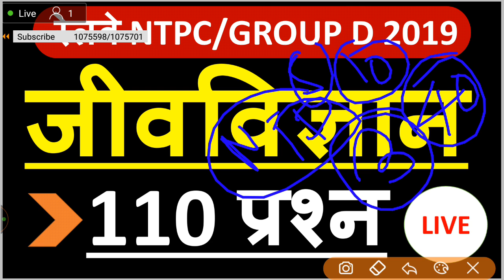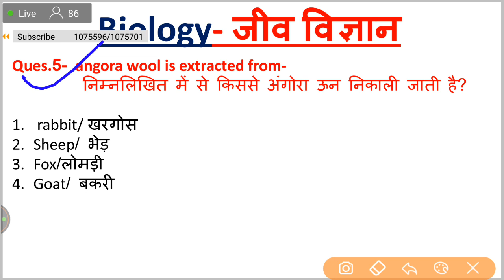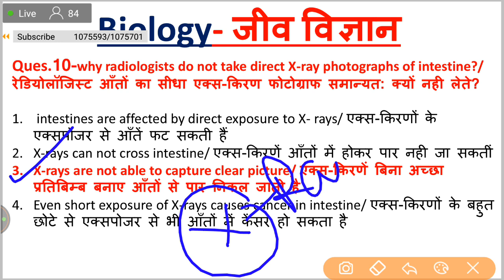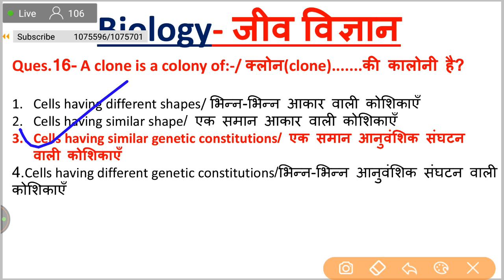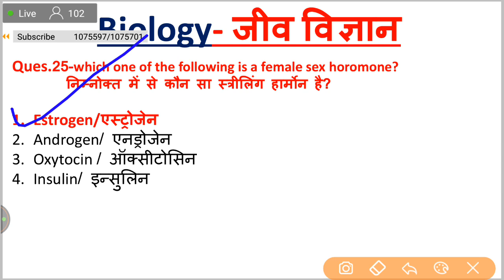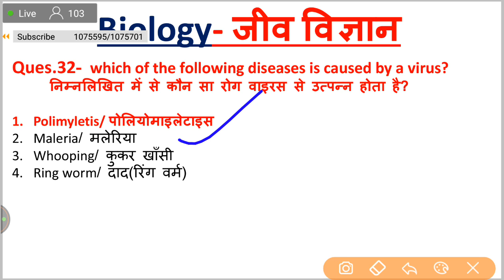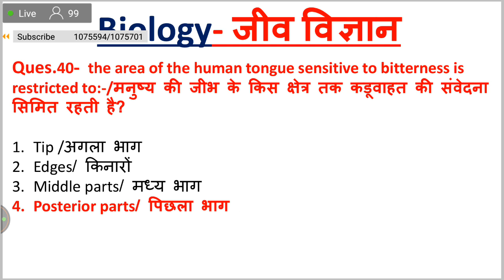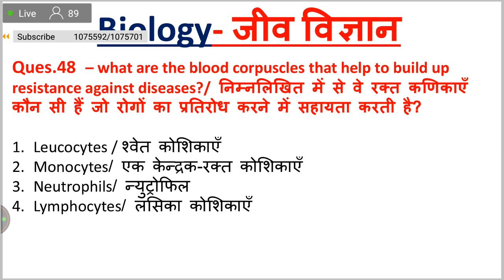Biology (जीव विज्ञान) 100 प्रश्न (Live Test) NTPC/Group D 2019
PDF- @crackntpc2019 search करे Telegram se और Join कर ले।

Live Clas से करे NTPC और Group D की पूरी तैयारी मात्र 720 रूपये मे-

रेलवे NTPC और Group D लिए महत्वपूर्ण Course है जरूर देखें-

rb ntpc
rrb ntpc reasoning by  sir
 rrb ntpc reasoning question
rrb ntpc reasoning questions by sir
Topic Study
rrb ntpc